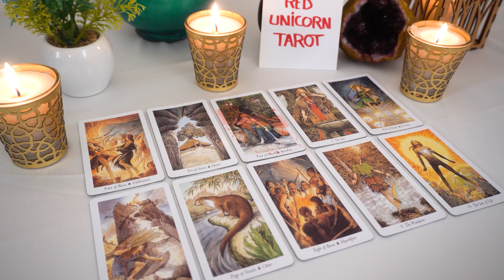GEMINI..❤️🔥 This meeting is destiny waiting to happen ❤️